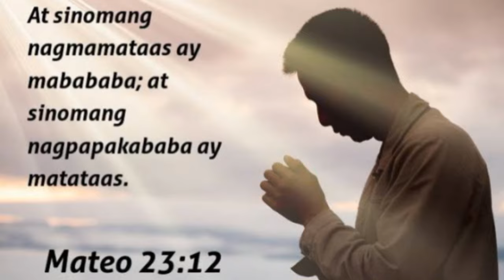Pinoy ham and egg wrap❗️Patok pang negosyo❗️streetfood recipe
Ingredients:
1kilo repolyo
1/4kilo carrots
1tsp ground pepper
2 (8g/pack)ginisa mix
5boiled eggs
5 cooked ham
Mafran all purpose dressing
68pcs wrapper

PASTE FOR SEALING:
1cup water
2tbsp flour

Magagawa:34pcs
Puhunan:P260(as of 05/08/23)
Bentahan:15pesos
Tubo/neto:250pesos

*pinoy samosa|triangle shanghai|fried siomai using lumpia wrapper